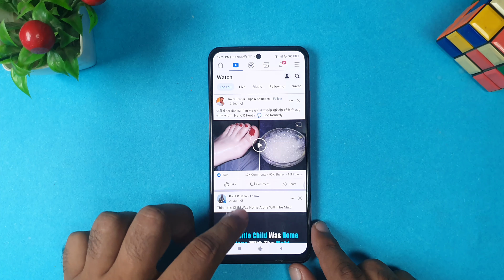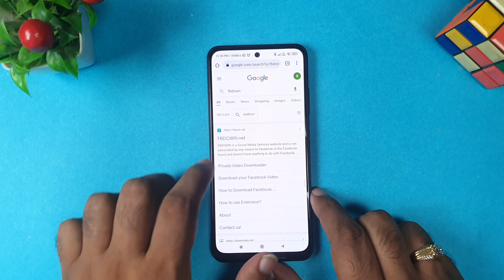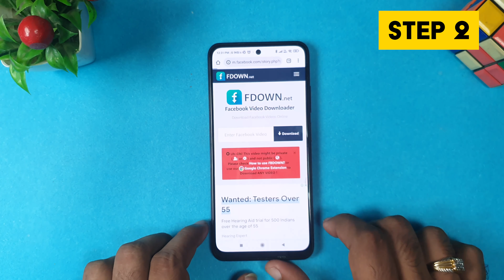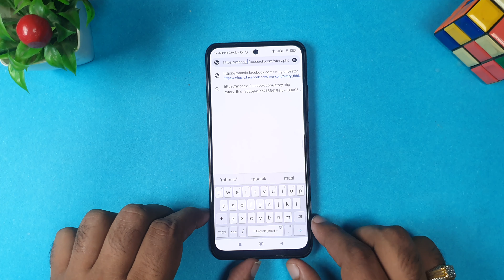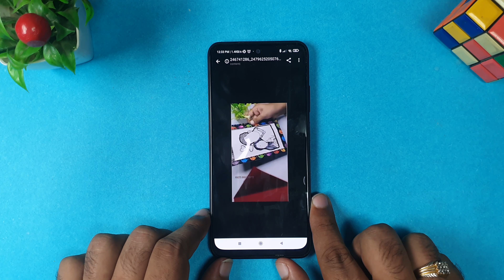Download Facebook video from private account / Private Group | 2022 | (EASY METHOD)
How to download facebook videos from a private account. All the private videos can’t be dowloaded from facebook directly. So to download any video from Private Group or Private account you need to perform few steps on facebook.

This trick to download Facebook video from a private group doesn’t require any additional app or website. Even this trick works on Facebook itself so no need to have any third party app or website.

Steps to save Facebook video from Private group/private chats to Gallery.
There are 5 steps involved in downloading and saving private video from facebook to any phone. All the steps are well explained in the video today.

Facebook has a mbasic version which helps in downloading any kind of video from URL and this trick works perfectly on private video.